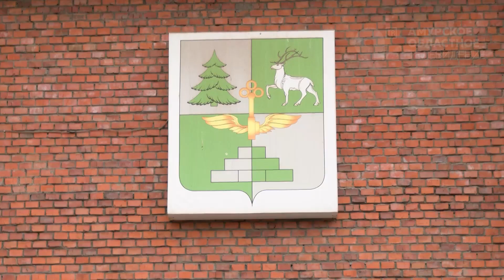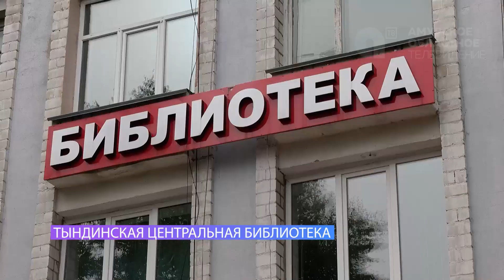Развитие городов амурской области ТЫНДА